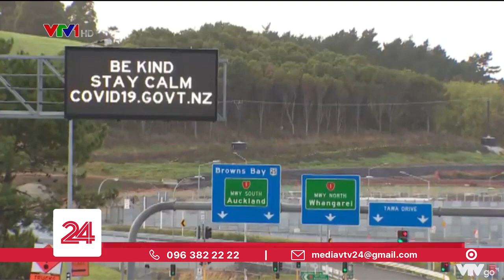New Zealand tuyên bố đã "quét sạch" COVID-19 | VTV24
Thủ tướng New Zealand - Jacinda Ardern ngày 8/6 tuyên bố nước này đã quét sạch COVID-19 khi không còn ca mắc nào trong nước và bệnh nhân cuối cùng đã khỏi bệnh.